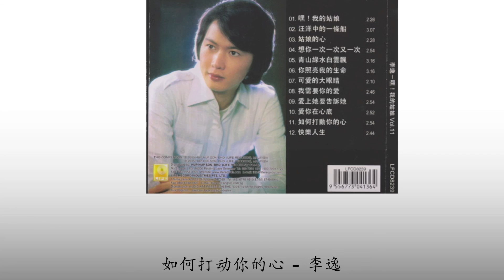李逸 Li Yi - 如何打动你的心 Ru He Da Dong Ni De Xin